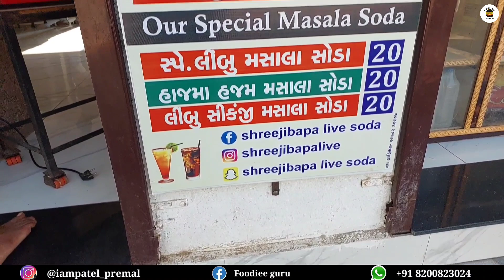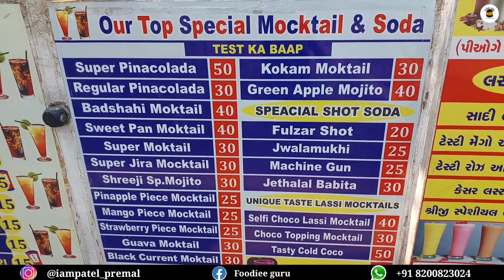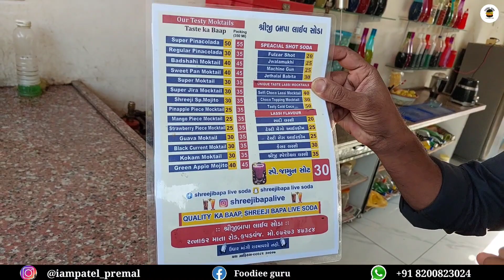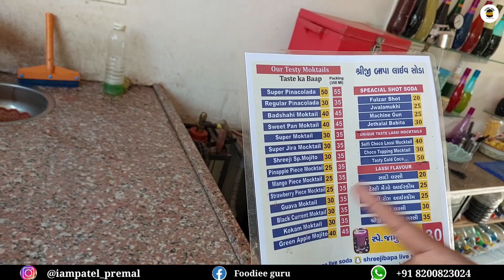દેરાણી જેઠાણી, જેઠાલાલ બબીતા,Pub-G ,૧૨૦ થી વધુ પ્રકારની સોડા, મોકટેલ, શરબત પીવા માટે કપડવંજ જવું પડે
Address - Address - matai road ,  opposite silpa society shreeji bapa soda kapadvanj

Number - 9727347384